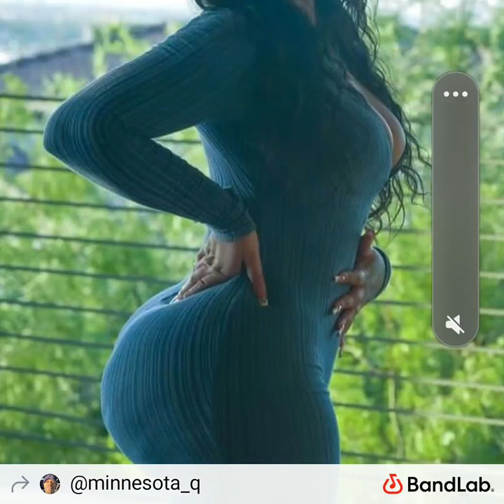WE STILL HERE FT. HERB by MINNESOTA GAME Q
🔥BY @QuellyQ

Inspirational Vibes 🔥 FLOW

donations for studio recording equipment such as mics beats headphones and inspiration 🙌